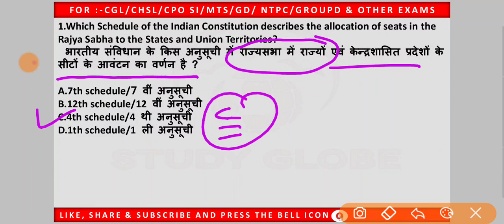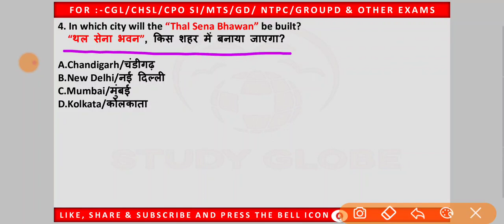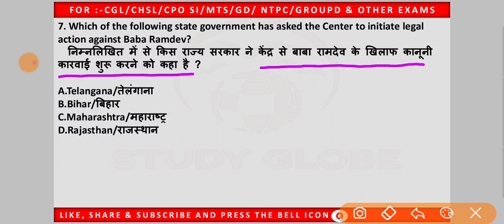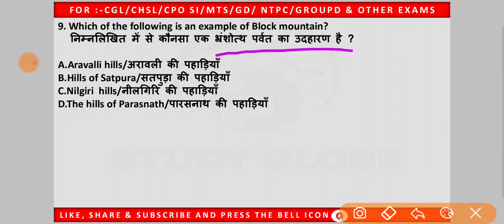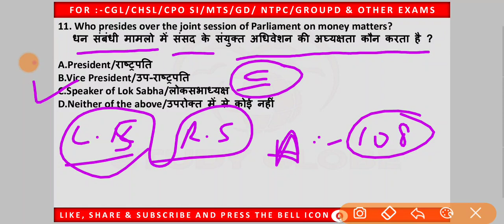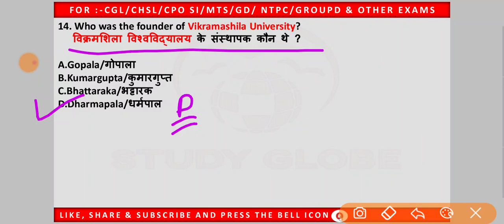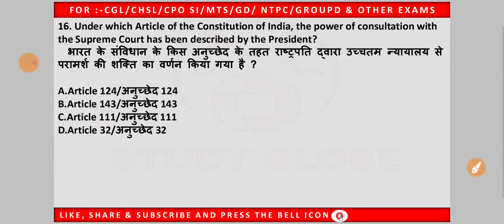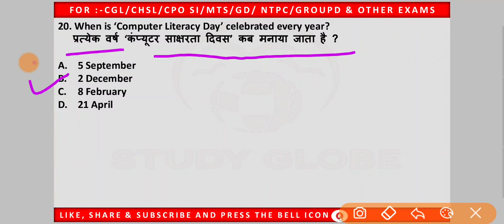09:30 PM – All Railways & SSC Exams ǀ GK by Afsar Sir ǀ Important GK Questions (Day-19)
RRB NTPC 2020 ǀ RRB GROUP D 2020 ǀ SSC CGL ǀ CHSL ǀ MTS ǀ JE ǀ & ALL STATE EXAM

STUDY GLOBE
Our Classes-

 06:30AM- MORNING WITH REASONING
 10:30AM- GENERAL  SCIENCE  PYQ  MCQ’S
 09:30PM- GK/ GS/ CA MCQ’S

GK for all Competitive Exams ǀ GK Tricks by Afsar Sir ǀ Studyglobe GK Tricks 2020 ǀ Important GK Questions Series ǀ GK Super Series Questions ǀ SSC  GK and Railway GK

Here, we have provided Latest and Important RRB NTPC & SSC GK Questions in Hindi for those learners who are preparing for Railways and SSC Exams. We have updated the most important questions answers around the Indian Railway & SSC with the latest current affairs questions and answers about many topics covered related to Indian Railway and SSC.
study globe.